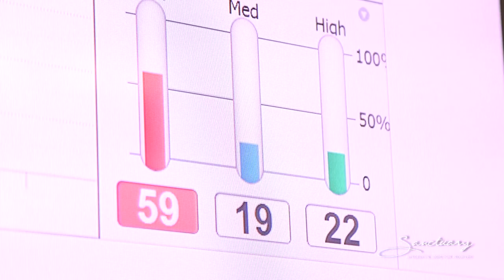Introduction to The Sanctuary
The Sanctuary at Sedona is an addiction recovery center located near Sedona, Arizona. We are pioneers in the field of Integrative Addiction Recovery.

Our program:

- Combines leading-edge science from western medicine with ancient wisdom and healing modalities in a way that delivers measurable results.
- Treats the whole person – mind, body, soul and spirit.
- Addresses the root cause behind the addiction, rather than following a disease model and managing symptoms.